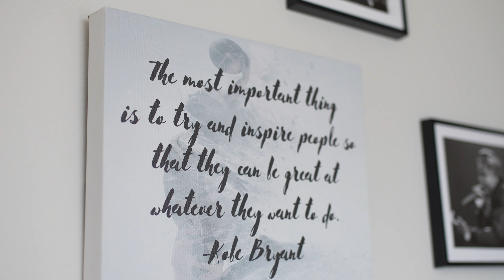Roi Lush - The Vent (Official Music Video)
After about a year and a half hiatus, Lush steps back on the scene with a couple of things to get off of his chest. The trials and tribulations of life, being depressed, and having writers block during all of it! Shot, directed and edited by Kash the Kreator, the emotion and loneliness is really captured. 2024 is shaping up to be a huge coming back out party for Lush. Be on the lookout for more music and visuals this year!